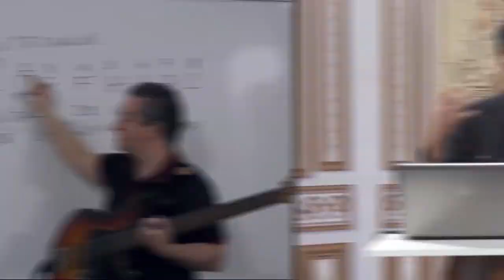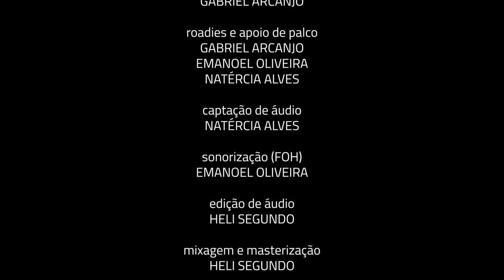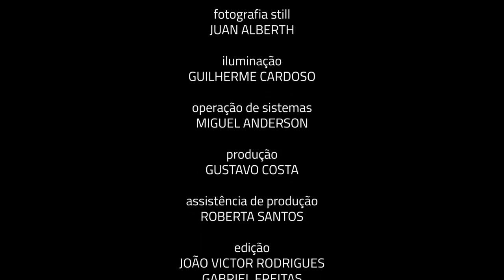O Mar - Rogério Correia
Apresentação da peça O Mar de Rogério Correia, durante a gravação do Concerto As Formas da Percussão, atividade da segunda edição do FIMI - Festival Internacional de Música Instrumental Mansueto Barbosa, promovido pela Casa de Vovó Dedé.

Marimba 1: Alisson Jacinto;
Vibraphone: Larissy Leal;
Percussão: Marcos Sousa e Sandro George.

Gravação realizada no Teatro da Casa de Vovó Dedé no dia 08 de outubro de 2023.